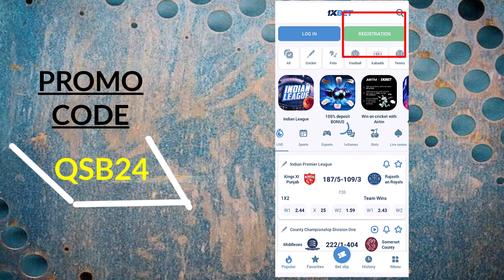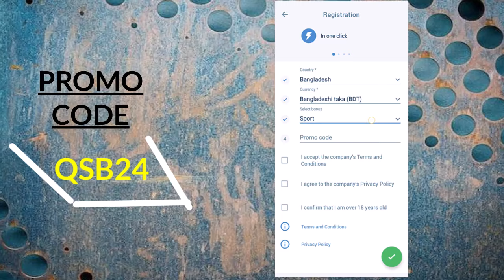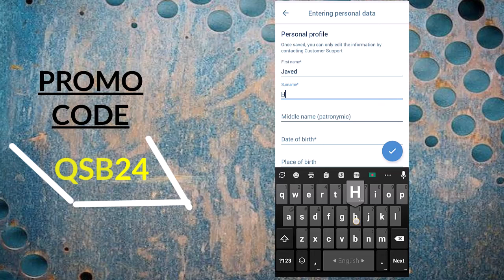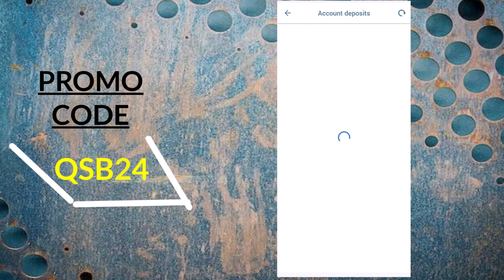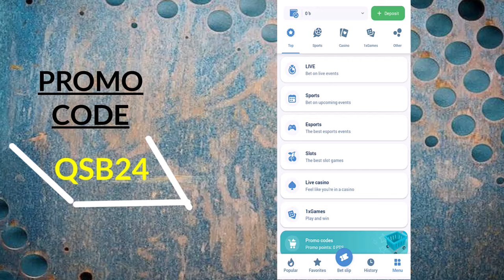1xbet কিভাবে খেলবো | 1xbetকিভাবেখেলবো | 1xbet khulbo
1xbet | 1xbet account kivabe khulbo  | 1xbet account registration | 1xbet

Keyword-
1xbet account kivabe khulbo
1xbet
1xbet account
1xbet account kivabe khulbo
1xbet
1xbet kaise khele
1xbet withdrawal
1xbet, 1xbet deposit
1xbet telugu
1xbet app
1xbet register
1xbet, 1xbet withdrawal problem
1xbet kaise khele bangla
1xbet
1xbet kaise khele deposit google pay
1xbet kaise khele india
1xbet kaise khele deposit phonepe
1xbet
1xbet kaise khele pakistan
1xbet kaise khele football
1xbet kaise
1xbet kaise khele link
1xbet kaise khele prediction
1xbet kaise khele marathi
1xbet
1xbet promo